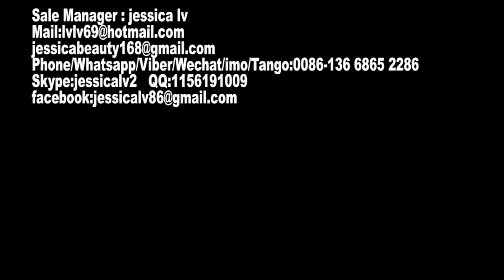High quality Automatic EPS foam food box machine/ disposable foam container